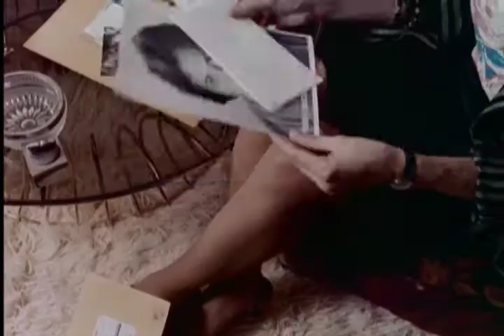Tootsie prvně na Blu-ray!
Dustin Hoffman v jedné ze svých úžasných rolí...
Prvně ve formátu Blu-ray